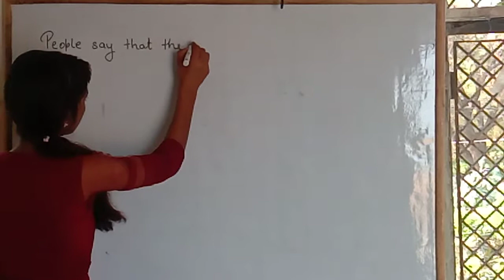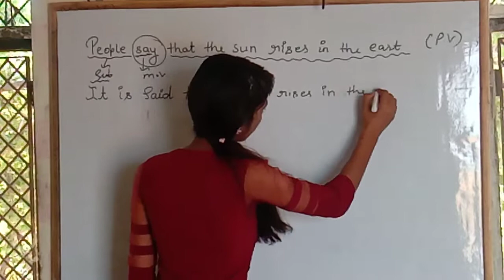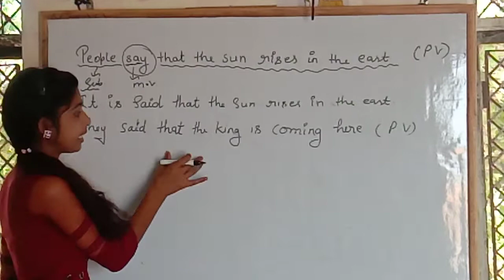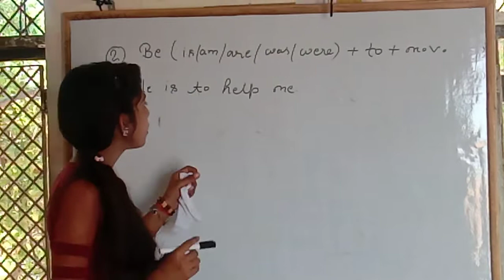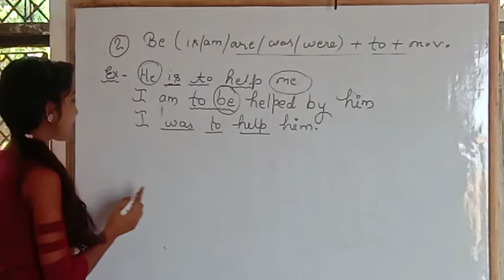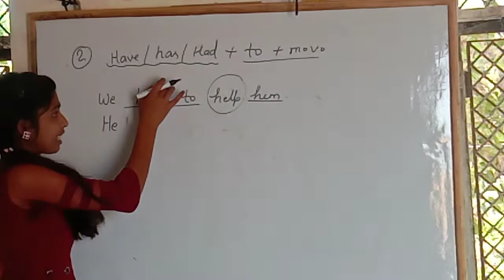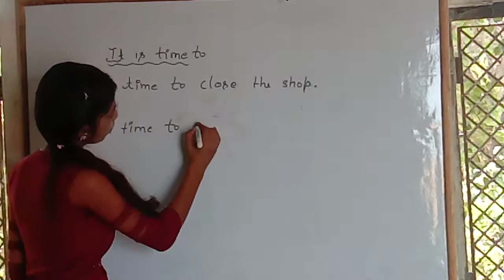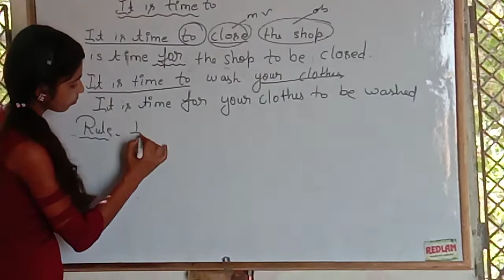Active and Passive voice full concept part-5 by Mahima pal